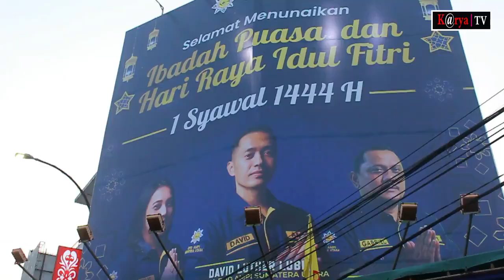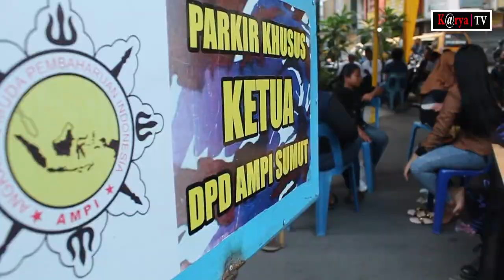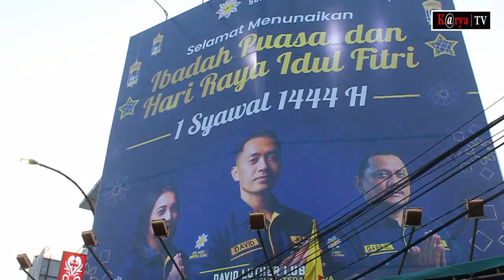Ampi Bagikan 1.200 Takjil Dan Beri Santunan Kepada Anak Yatim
Medan - DPD Angkatan Muda Pembaharuan Indonesia (AMPI) Sumatera Utara menggelar buka puasa bersama 150 anak yatim dan pembagian 1.200 takjil, Jumat (14/4/2023) lalu.

Ratusan anak yatim tersebut tampak antusias ketika berada di Kantor DPD AMPI Sumut yang berada di Jalan Palang Merah, Medan. Dalam kesempatan itu, Zulfendri Sikumbang, Ketua Panitia didampingi Sekretaris Panitia Ahmad Rizki Ansyari dan Bendahara Panitia, Ramadhan Lubis mengatakan, kegiatan buka puasa bersama ini dilaksanakan di rumah besar untuk menambah semangat juang kawan kawan.

“Selain itu kita juga memberikan semangat kepada adik adik yang kurang beruntung. Makanya kita undang adik adik tersebut untuk datang ke rumah besar kita,” katanya.

Dia menambahkan, buka puasa ini juga berbalut acara silataruahmi untuk meningkatkan tali perrsaudaraan bagi rekang juang DPD AMPI Sumut.

“Acara berkat sumbangsih kepada seluruh rekan juang yang sudah berpartisipasi. Acara kita awali dengan pembagian takjil dan sembako di Jl Palang Merah, Medan,” terangnya.

Di tempat yang sama, Ketua DPD AMPI Sumut, David Luther Lubis mengucapkan selamat datang untuk adik adik yatim.

“Selamat datang adik adik sekalian di rumah kami. Semoga rumah ini penuh keberkahan sehingga adik adik kedepannya bisa berkolaborasi dengan AMPI,” katanya.

Dia menambahkan, selama giat buka luasa yang rutin digelar tiap tahun, AMPI Sumut selalu berbuka puasa bersama adik adik yatim yang kurang beruntung.

“Kami tidak berbuka puasa dengan orang orang mampu maupun pejabat, kami lebih mengutamakan adik adik agar bisa berbuka puasa bersama,” tegasnya sembari menambahkan ini adalah acara wajib yang tiap tahun dilaksanakan.

Sebagai ketua PASI Sumut, dia juga mengundang kepada adik adik yang ingin menjadi atlet untuk datang dan berlatih. “Adik adik yang berniat menjadi atlet bisa datang untuk berlatih. Insya Allah kita fasilitasi demi prestasi Sumut,” ucapnya.

Diakhir kata, David juga meminta agar adik adik tetap menjaga akhlak. Dan untuk terus meningkatkan prestasi sekolah. Dalam tausiyahnya, Ust Drs Ahamd Taufiq Lubis MA mengatakan bahwa ada dua kebahagiaan saat berbuka berpuasa.

“Berbahagia karena buka puasa, berbahagia kelak nanti ketika dia akan bertemu dengan tuhannya,” katanya.

Dia menambahkan, mudah mudahan apa yang dikerjakan AMPI Sumut ini dibalas Allah SWT. Dan semua rekan juang AMPI Sumut senantiasa diberi kesehatan dan kemudahan rezeki.

“Acara ini memang dibuat untuk kebahagiaan. Maka dari itu, pas lah buka puasa ini dibuat di rumah yang penuh kebahagiaan meski dalam bentuk sederhana. Acara buka puasa bersama ditutup dengan sholat berjemaah dan pemberian santunan kepada anak yatim.